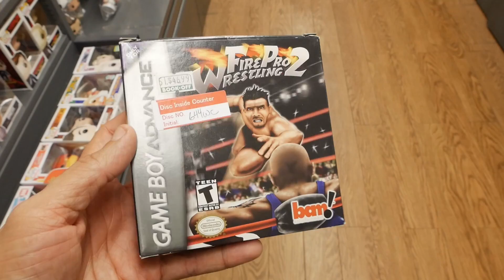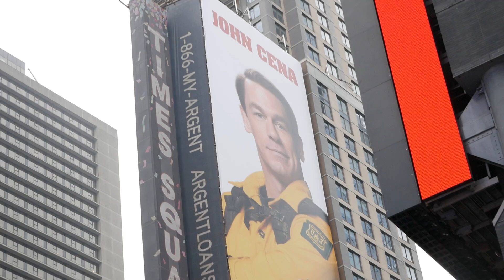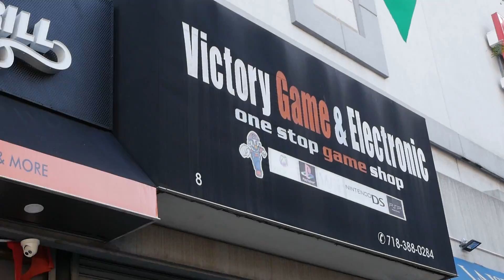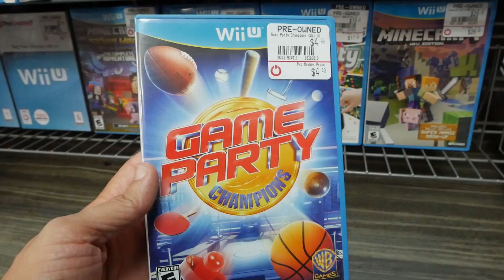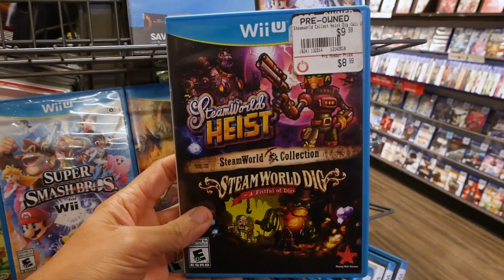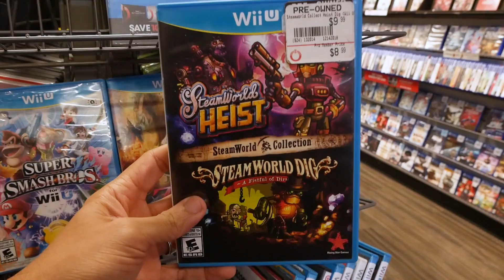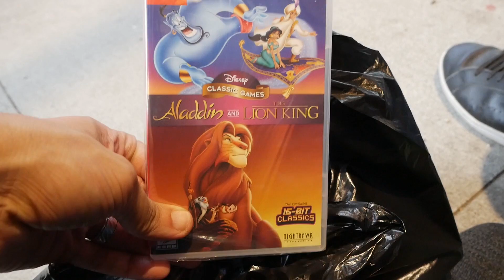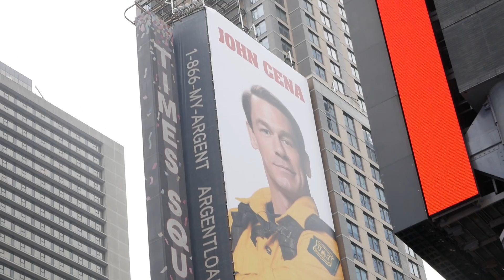Wii U GAME HUNTING in New York City - Player Juan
Let's go looking for Wii U and PS3 games by going game hunting in New York City! I'm a proud owner of a Wii U and want to find out what game deals we can find by visiting multiple Gamestops, videogamesnewyork, Book Off and other locations. Can I find great Wii U deals between $5 - $10? Let's find out!

I truly enjoyed working on this different kind of video and hopefully you enjoyed the experience. Let me know what you'd like to see from the channel in the future!